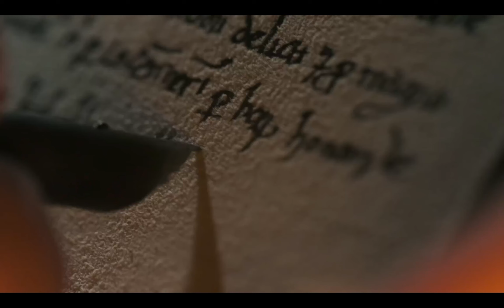Age Of Empire 4 - The Norman Campaign - The Siege of Dover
Once again another defense mission but the whole having a ambush forces as well to make the defense portion easier was nice. although i hope we get to the parts of English history where England attacks stuff soon because this is getting pretty tedious.